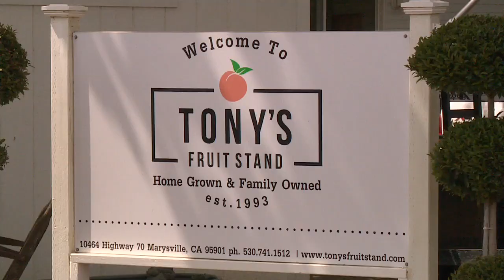Tonys Fruit Farm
Jennifer Harrison talks with the owner of Tony's Fruit Stand about the stand's history, their long peach season, and why agriculture in the Sacramento Valley is so great.